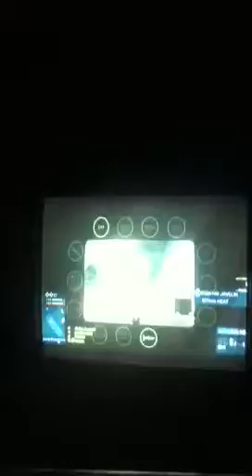Battlefield 3 operation firestorm conquest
Me yet again playing in a jet, I will make a video soon with guns, I was doing great on this server with aircraft so I stayed on it. For those of my viewers who are on PS3 my PSN is. Kiwi_Gunner11 if you want you can add me. Cheers